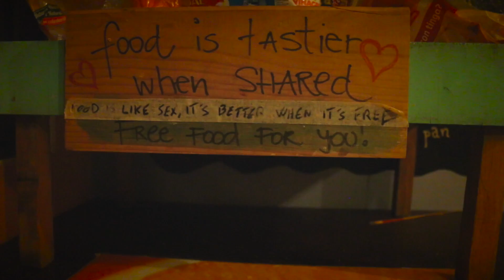Tribu Hostel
Tribu Hostel in Isla Holbox Mexico; A unique hostel that is situated in front of the ocean and it offers endless activity per each day of the week: Quiz & games night, Salsa classes, percussion classes, Pizza day, Spanish classes, yoga classes, jam session nights and live band concerts. Welcome to Tribu!